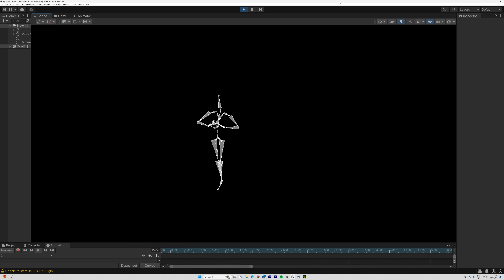Rohee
Conception, interprétation Simon Senn, Rohee Uberoi

Peut-on encoder une danse traditionnelle et sacrée millénaire ?
Simon Senn rencontre Rohee Uberoi, une danseuse indienne, lors d’une résidence artistique en ligne à Bengalore. Tous deux décident
de capter et d’encoder le mouvement du Bharata natyam, une danse millénaire que Rohee pratique. Mais cela se révélera s’opposer
aux traditions de son enseignement… Ce récit à deux voix nous ré-
vèle les limites entre traditionnel et contemporain, art sacré et technologie, identité culturelle et savoir universel…

3 déc 2024 à 20h à l'Hexagone